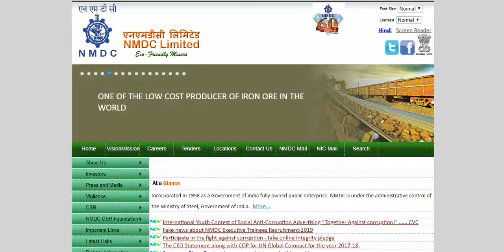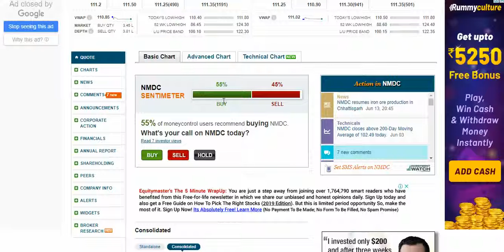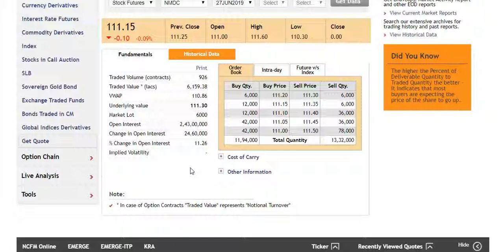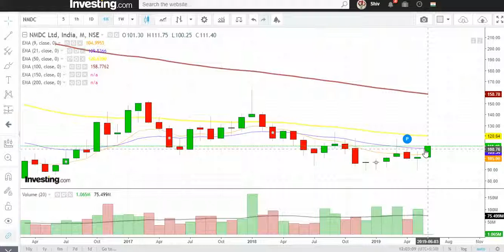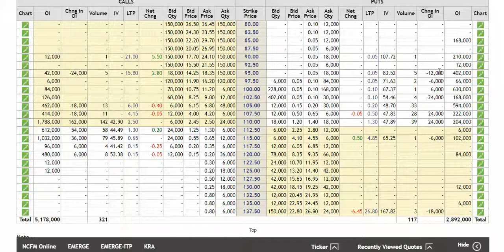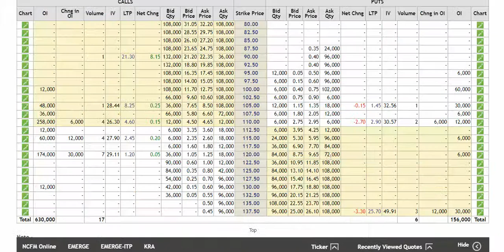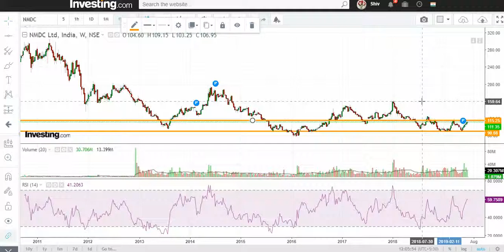NMDC Limited Long Term Dt. 24.06.2019